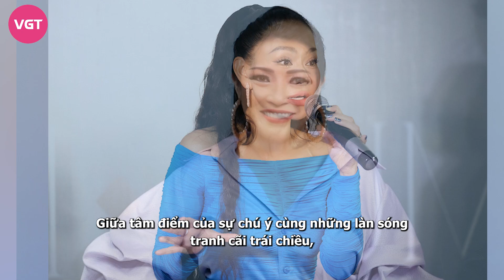Phương Thanh réo tên Thu Minh giữa ồn ào bị coi thường, loạt TikToker “dính đạn” vì qua mặt đàn chị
Nữ ca sĩ Phương Thanh vừa lên tiếng “giải vây" cho Thu Minh trước tin đồn cô bị coi thường cùng loạt hình ảnh gây nhức nhối, vì cho rằng cô bị đàn em, là những TikToker vượt mặt, ngang nhiên ngồi hàng ghế đầu vô cùng kém sang.
Những ngày qua, thông tin về Phương Thanh cùng loạt nghệ sĩ lớn như Quang Hà, Thảo Trang bị dàn TikToker vượt mặt, nghiễm nhiên ngồi hàng ghế đầu mặc cho đàn anh, đàn chị ngồi ở hàng ghế sau tại một sự kiện, đã khiến dân mạng vô cùng xôn xao và bàn tán. Hầu hết mọi người đều cho rằng, dàn TikToker này không biết trên biết dưới, kém văn minh và thật sự quá nhí nhố, làm giảm đi sự chuyên nghiệp của chương trình.